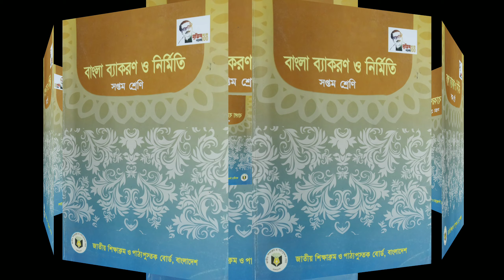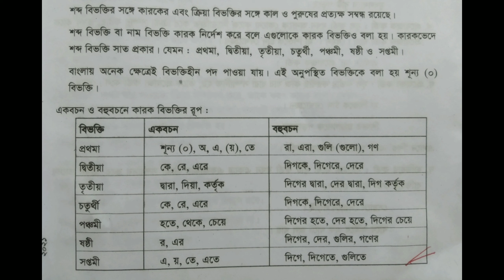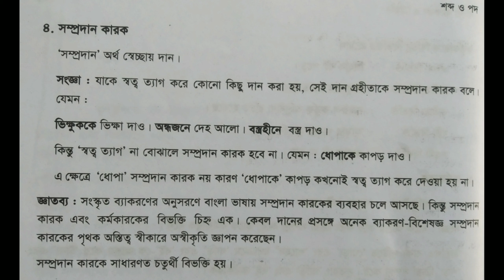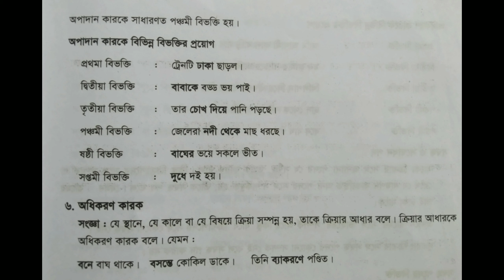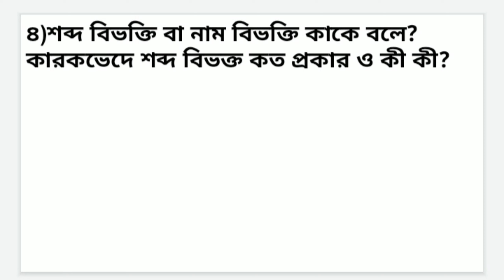বাংলা ২য় পত্র, শ্রেণি ৭ম, অধ্যায় ৫ লেকচার ৩, BH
শ্রেণি:৭ম
বিষয়:বাংলা ২য় পত্র
অধ্যায়:৫ (লেকচার-০৩)
শিক্ষক: মো: বিল্লাল হোসেন, প্রভাষক(বাংলা)